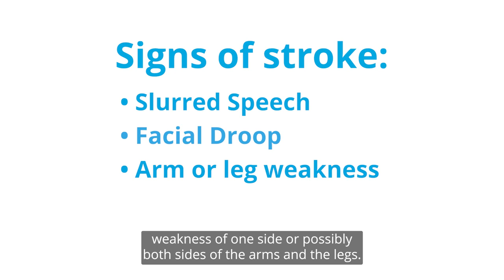Signs and Symptoms of a Stroke - FINAL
Stroke is an Emergency.
SentaraStrokeAwareness.com